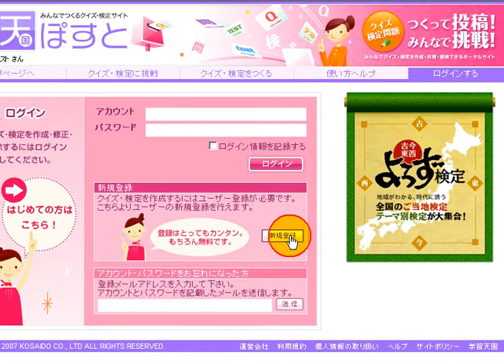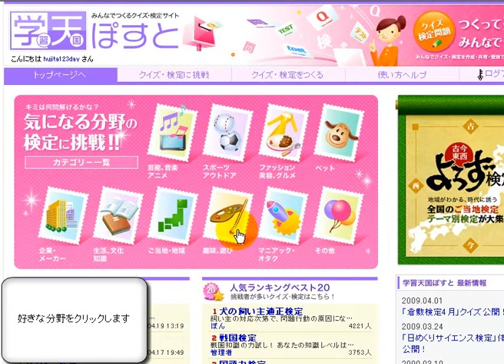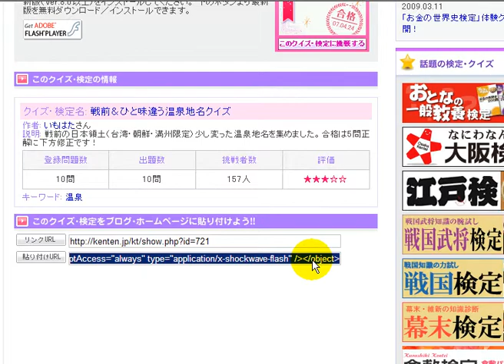学習天国ぽすと「フリーソフト動画解説」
使用方法

１、　サイトにアクセスし、ログインをするをクリックします

２、　新規登録をクリック

３、　各情報を記入し、登録をクリック

４、　好きな分野を選択しましょう

５、　クイズを選択します

６、　表示されたタグをコピーして完了です

ところで、ことばを用いた共感についてであるが、これは日常的に行われている平凡なことであるが、よくよく考察すると奇妙なものなのである。例えば、小説を読んでいるときの人間の心のうごきを分析してみると、前述のごとく、読者は作品のなかの登場人物の「身になって」物語を追う。これは平凡な現象である。だがしかし、よくよく分析すると、この物語とは何かというと、紙の上に点々と黒くしみついているインクのシミのあつまりにすぎぬ。人間はそれを文字という名で呼ぶが、物質的に言えば（実在という観点からは）、ただの紙とインクを見つめているだけなのである。例えば、仮に文字を知らない宇宙生物でもいて人間のやっていることを見たら、人間を珍奇な生物と思う可能性はある。なにしろ、紙の上のインクのシミを見て、ニヤニヤしたり、メソメソしているのだから[15]。つまり人間というのは、実在世界的世界の速記法として、記号の世界を泳ぐ能力を持っているのである。[16]

学習机
学習障害
学習指導要領
睡眠学習
学習障害 特徴
学習発表会
自主学習
学習ゲーム
学習机 無印
学習リモコン
学習机 ニトリ
学習指導案
学習研究社
学習塾ガイド
学習机 人気
学習支援サイト向日葵
学習椅子
学習指導要領 変遷
ヤフーキッズ学習
学習指導要領 国語
学習机 イオン
職場体験学習
学習発表会 イラスト
学習指導要領解説
学習デスク
学習机 処分
学習リードシステム
学習指導要領 体育
学習療法
学習計画表
学習サーチ
学習空間
はなまる学習
学習療法士
調べ学習
学習塾ステップ
問題解決学習
学習机 コイズミ
学習机 椅子
幼児学習
学習障害 有名人
体験学習
学習探検ナビ
学習指導要領 社会
野外学習
学習指導要領 算数
運動学習
学習プリント 無料
学習プリント
学習指導要領 理科
学習性無力感
校外学習
学習指導要領 道徳
生活単元学習
学習漫画
学習指導案 書き方
学習フォーラム
宿泊学習
学習チェア
学習支援員
yahoo学習
協同学習
家庭学習
平和学習
学習机 人気 ランキング 2013
学習塾
無料英語学習
学習指導要領 総則
人権学習
プログラム学習
学習会
総合学習
学習理論
学習机 コンパクト
学習指導要領 特別活動
学習指導要領とは
学習素材館
英語学習
学習計画書
学習ソフト
学習イス
学習机 ライト
学習机 イケア
学習指導要領 英語
漢字学習
辞書引き学習
日本語学習
花まる学習
学習保険
学習センター
学習アプリ
学習能力
環境学習
学習発表会 スローガン
パソコン学習
学習障害 病院
刷り込み学習
学習の小部屋
学習支援サイト
学習机 マット